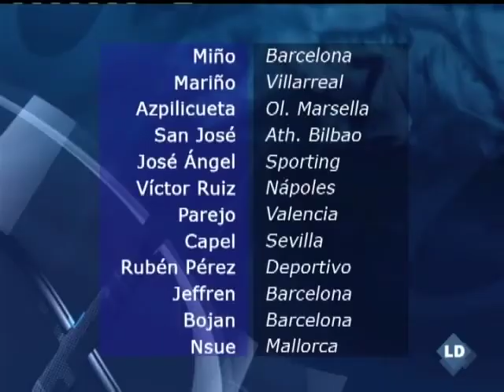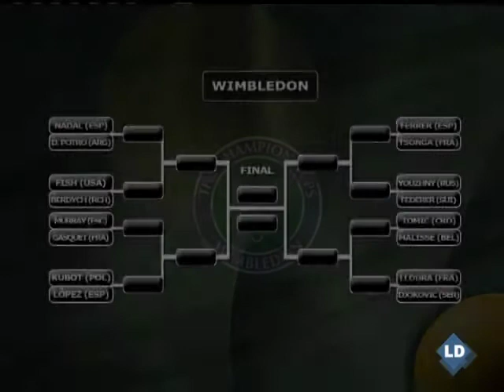Los deportes con Miguel Ferreira: Fernando Alonso segundo en Valencia - 27/06/11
Este fin de semana ha estado cargado de noticias deportivas. Entre ellas descartan el segundo puesto de Alonso en el GP de Valecia de Formula 1.